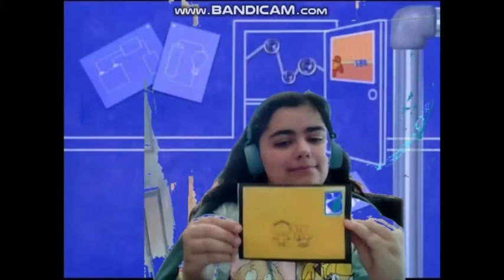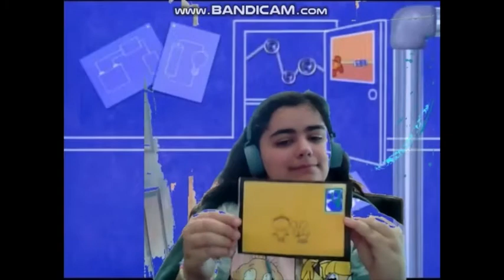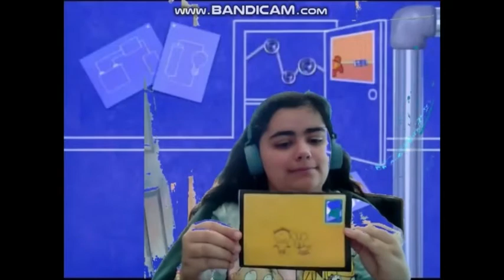Josclynn Jaakola inside Invention Workshop holding a letter to Can You Feel The Love Tonight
These Fanmade BluesCluesOriginalsAndRemakes Videos Are
Dedicated To The Friends That i already Know,  including:

BluesCluesDani
Gavyn Irving
Gamerguy624/ThatGuyWalkingBy
Codester5007
Mackenzie's Movie Corner
Dan Sobel
AJ Lelievre
 Andy’s Media Shack Backup
Eli Arnold 2003/Blues Clues With Eli
Jessica Loughrey
BluesCluesThemes3
Andrew McManamon
JACOB NORTON
lexi & alexis
Sheen Rebitz
kbear100 1  Aka Kiana Scott
JT the AK-47 Man
JFC Productions;  The Channel
Drew Wells
Thanks for Trump CNN, MSNBC and Hillary
Nick LikesVideos
Jeremy Cherry427
Sheen Rebitz
Abbey Venable
Max David LaFoon
Claudia Wright
CreamCrackers3
Berkeley Peldo
Timothy Powell AKA Babyshow fan
James-GamingCartoonsAndMore!
 Skilled Assassin
BarneyBYGFriends
barney song throwback-(Also Known as barney song tribute)
 The Barney Collector
 VideoStationBRNY
 FishTitan64
 Nicholas Wingfield
        And,
 Helena Torain.

I Do Not Own Blue's Clues,  or any other Title That Relates to Nickelodeon,  Playhouse Disney-(Which is now known as Disney Junior),  PBS Kids,  Etc.  And All Rights belong to their respectful owners!